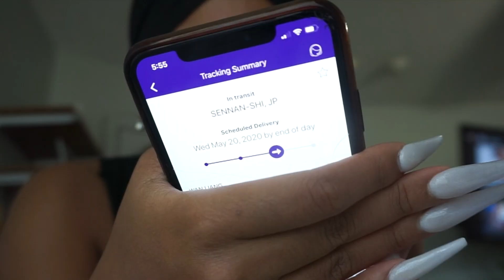HAIR VLOG: PERFECT ASH BLONDE BOB WIG! IMA BLONDE BADDIE! PERIODT! FT. SUPERBWIGS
HEY BAESSSS!!
I HOPE YOU GUYS ENJOY THIS HAIR VLOG FEATURING THIS ASH BLONDE BOB WIG! THIS IS DEFINITELY GOING TO BE MY GO TO SUMMER WIG FOR SURE! I LOVE YOU GUYS SO SO MUCH! & I CAN'T WAIT TO SEE YOU SOON!!

XOXO, BEE 🐝

What is 360 lace wig? we pre-sewed the 360 frontal & bundles into a wig. It is not full lace, not lace front, which is with lace around. 360 lace wig is with more wefts at top, total wig density is 180%.

Hair Information:
Wig Name: Edwina Highlight Blonde Bob Silky Straight 360 Lace Front Wig
Cap cnstruction: 360 Lace
Length: 12 inches
Hair density: 150%
Cap size: 22.5inch

**SIGN UP ON THE SITE FOR OUR VIP LIST FOR UPDATES & RESTOCKS BOO!**

HAIR PRODUCTS

-Hot Comb
-Wax Stick (or from your beauty supply)
-Loreal true match powder (classic tan N7)